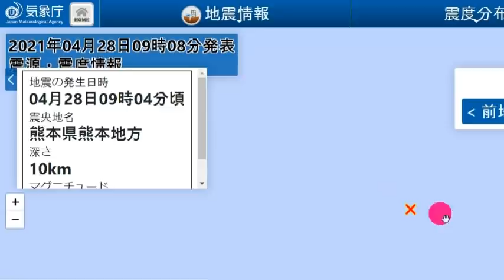일본 도쿄 대폭발 위기!속보! 일본 '규슈' 연속강진발생!일본열도 침몰위기!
📢BGM
✔Track - HOMI - Frost virus